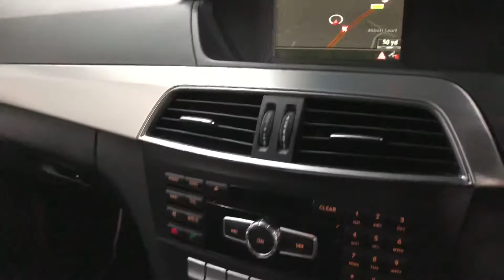Mercedes Benz C220 AMG Sport Estate Brooklands Leeds